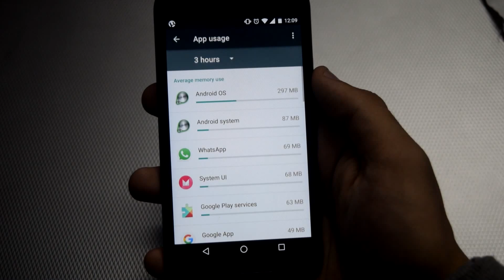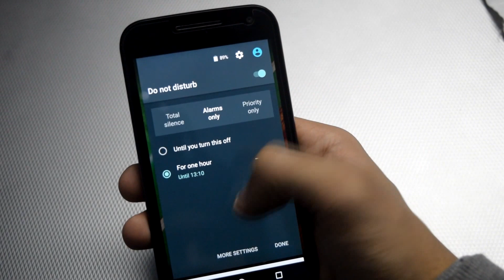Moto G 3rd Gen (2015) Official Android 6.0 / Marshmallow!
I got this update via OTA in India.

- TechSnix

All content used is copyright of TechSnix, Use or commercial display or editing of the content without proper authorization is not allowed.